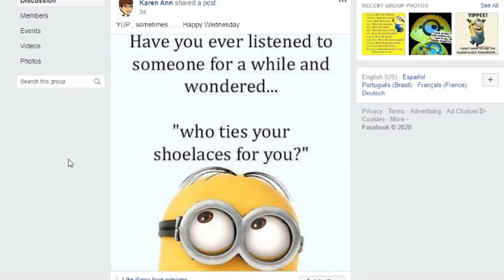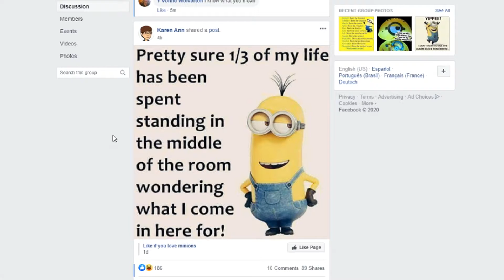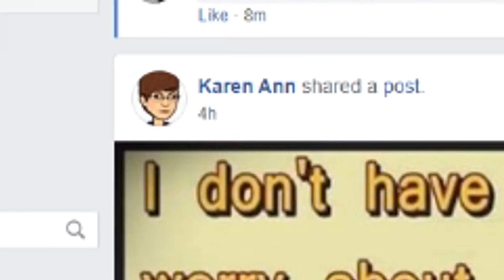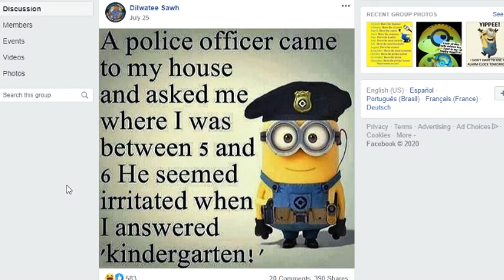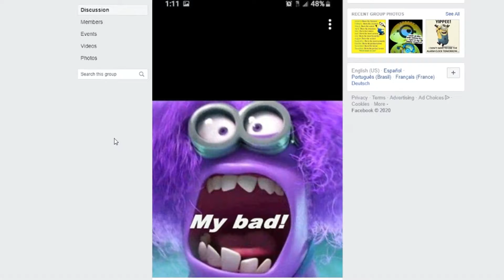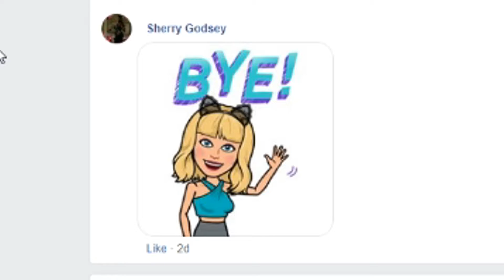Terrible Facebook Minion Memes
haha funny these memes are funny haha lol

manny perez facebook minion memes